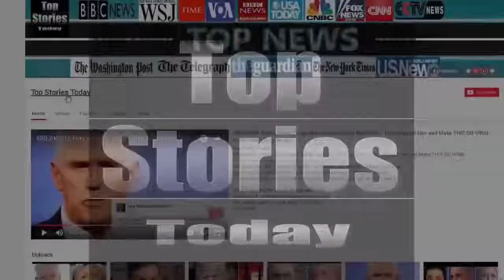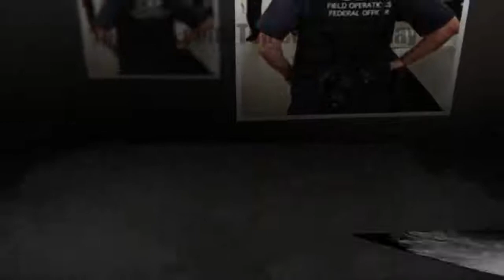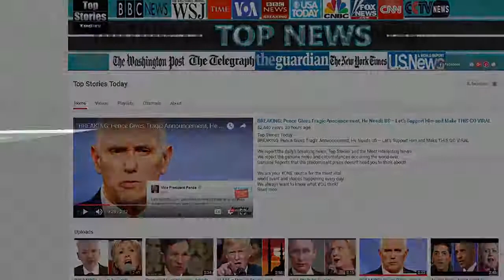BREAKING: Border Patrol Just Made Massive Bust! Here’s Where!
Top Stories Today - BREAKING: Border Patrol Just Made Massive Bust! Here's Where!

TUCSON, Ariz. – Customs and Border Protection officers at Arizona's Port of Nogales arrested a 14 year-old yesterday as he attempted to smuggle more than .